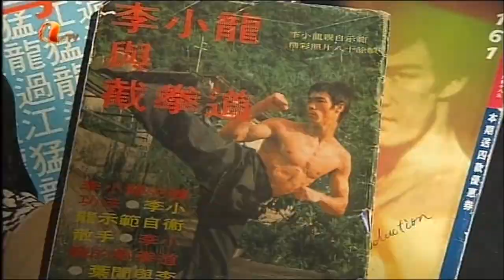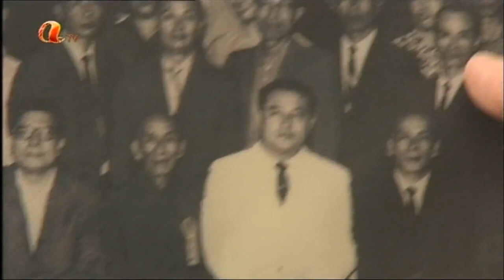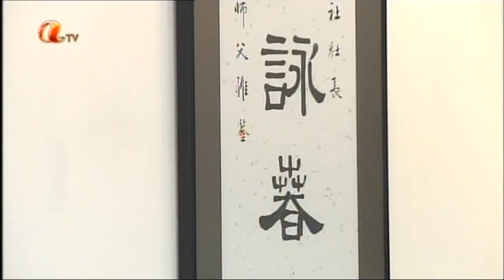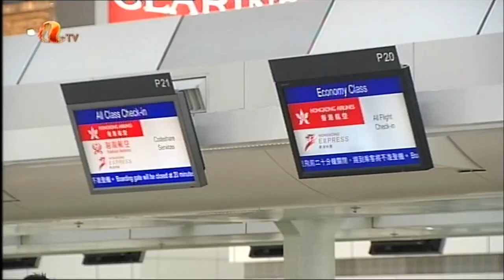Wing Chun Training for Hong Kong Airlines Flight Attendants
This video is about Wing Chun Training for Hong Kong Airlines Flight Attendants